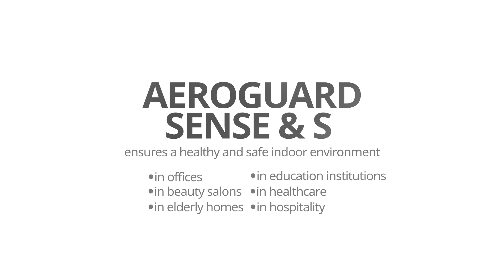Aeroguard B2B - OFFICE